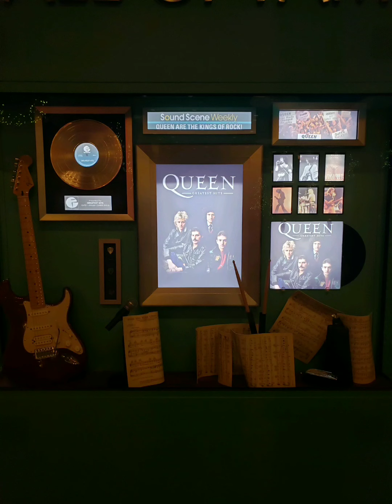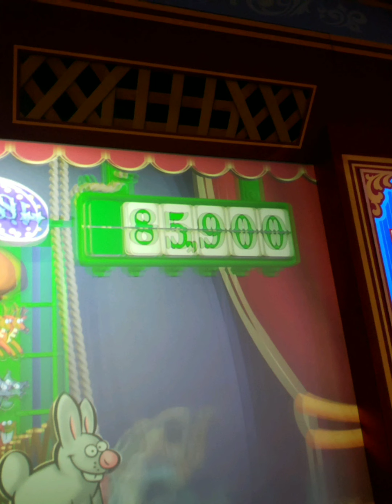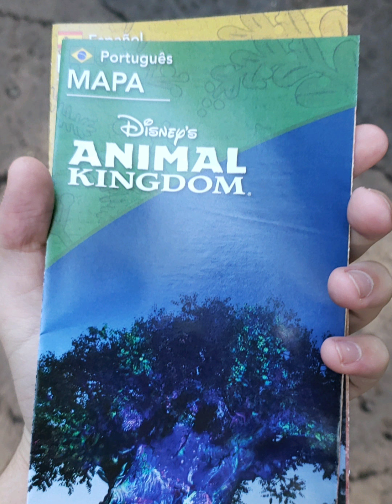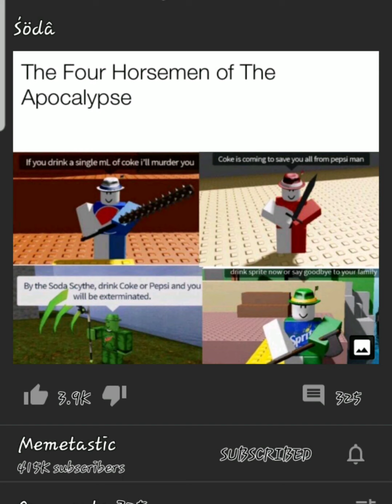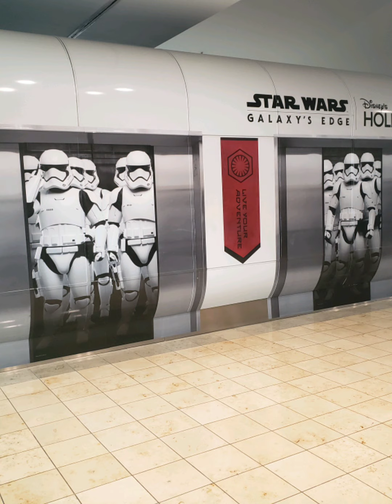Disney 2k19 pics